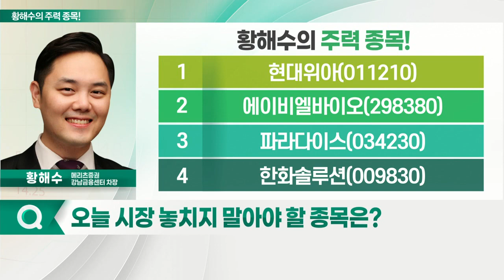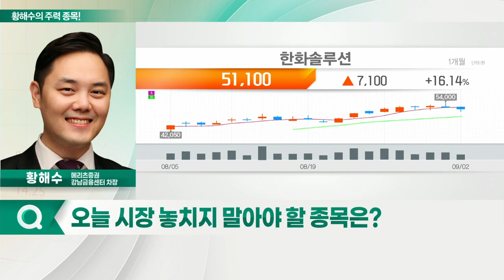현대위아, 한화솔루션, 에이비엘바이오, 파라다이스_황해수의 주력 종목 (20220905)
1. 현대위아(011210)
2. 에이비엘바이오(298380)
3. 파라다이스(034230)
4. 한화솔루션(009830)

- 고마진 하이브리드 엔진 사용 확대
- 친환경 차량 확대로 수혜 장기화 전망
- 하반기부터 이익 성장 본격화: 내년까지 지속 전망

- 3분기 실적, 컨센서스 상회 전망
- 북미향 태양광 매출 지속 확대
- 첨단소재 사업 부문 고성장 등 모멘텀 유효